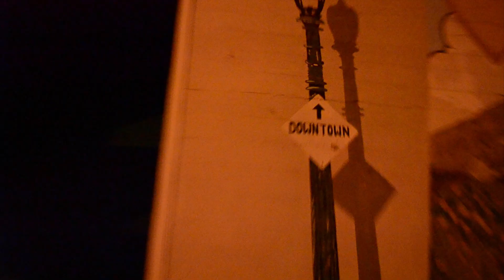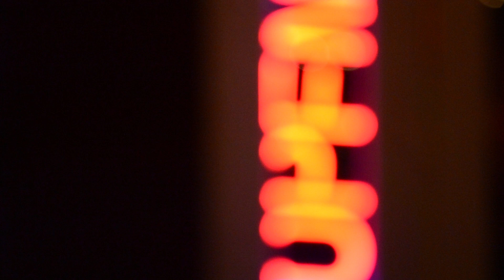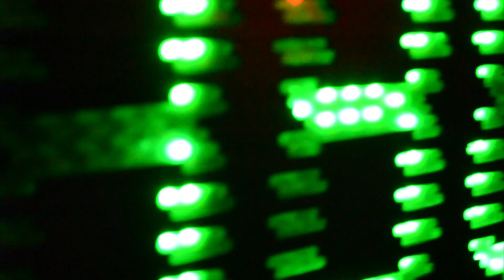Breathe by Télépopmusik Original Music Video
I stumbled across this song and fell in love with it. I haven't done a video in a while, so I decided to put something together for this song. I asked my friend for some help, and after about an hour walking through La Verne on a nice evening, we had collected all the footage. I went back to the dorm and began the editing process. This whole video was completed, start to finish, in about 6 hours.

Directed, filmed, and edited by jacobnazo